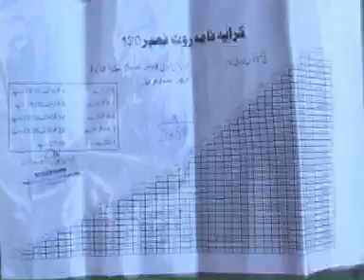Transport Protest By Hammad Arif.mpg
Report Ab0ut Increase in Transport Fares in Islamabad City.